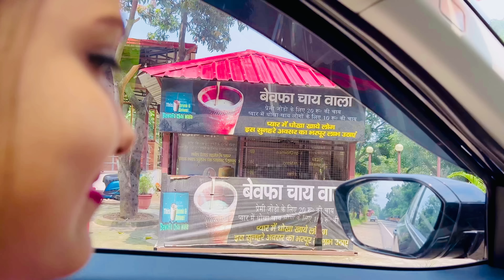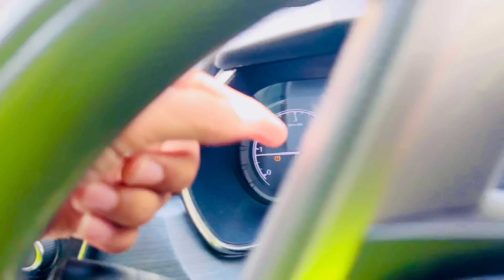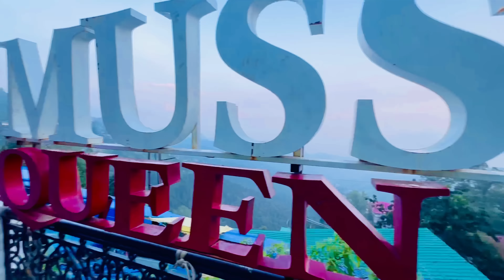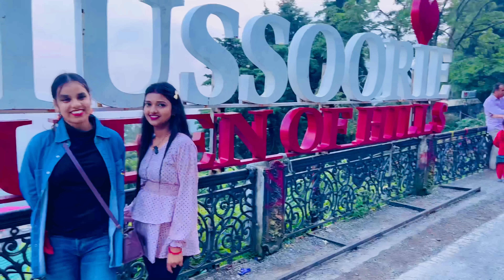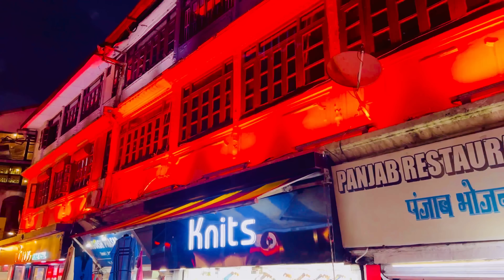Vlog #1227 | मनीषा का इंतजार हुआ खतम | बहुत खुशी मिली आजो🥰 | Sachin Manisha